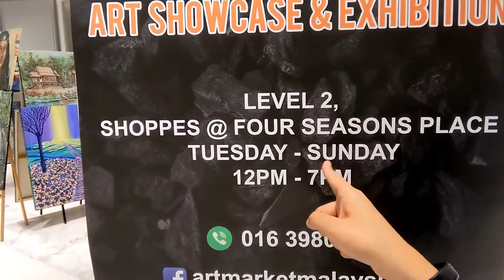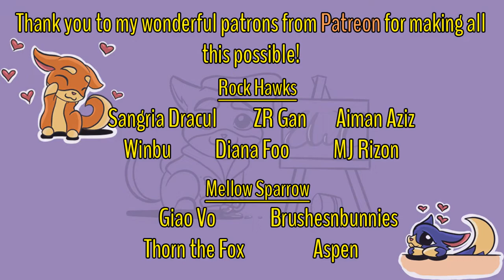VLOG #8 Pandora Exhibition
Videos, tutorials, reference photos I post are free to consume to help support other artists. If you enjoy what I do and would like to support, please pledge over at

Hoping to build a wholesome one where people can hang out and connect

If you like what you see and you feel like leaving a tip, you may do so here and I greatly appreciate your contribution ^^

If you guys would like to be updated on what I'm doing, you can follow me on